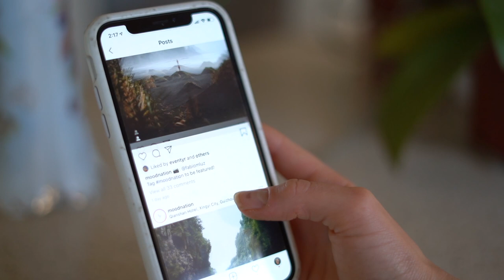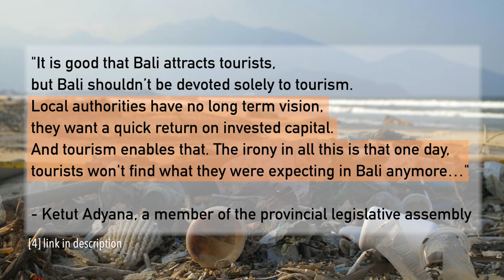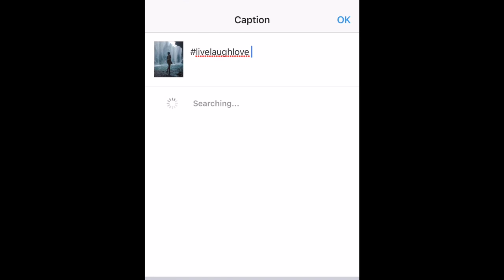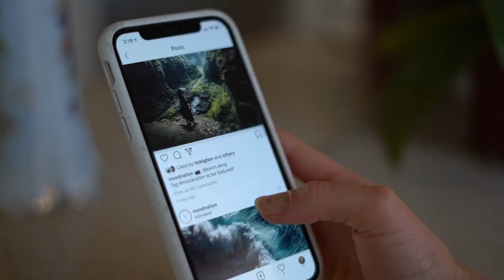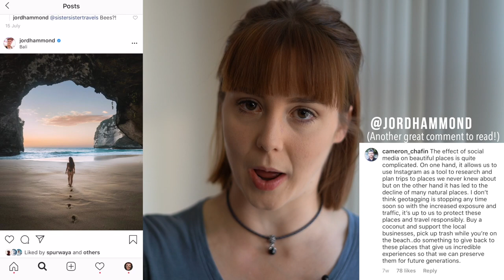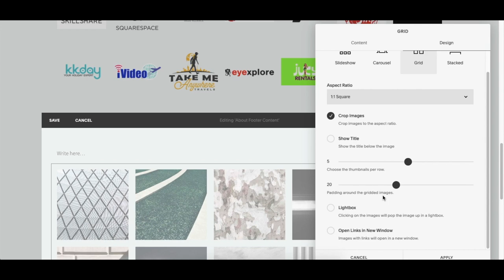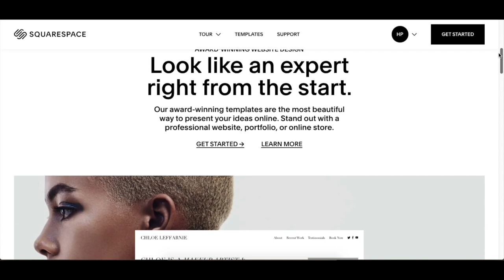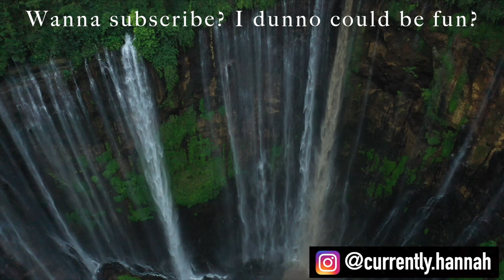How Instagram has changed how we travel - for the worse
Instagram is the place where most people get their travel inspiration from but is it just setting up a location to fail? I'm very open to discuss about this so let me know what your thoughts are!

Thank you to @jess__ek for letting me use her photo for the thumbnail!

Music from:
Artlist:

My preferred form of accomodation: